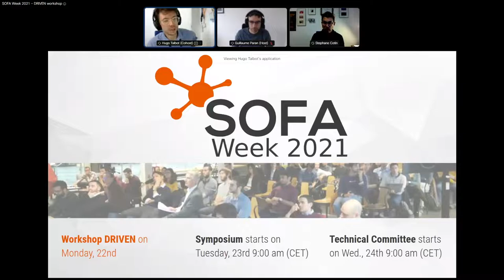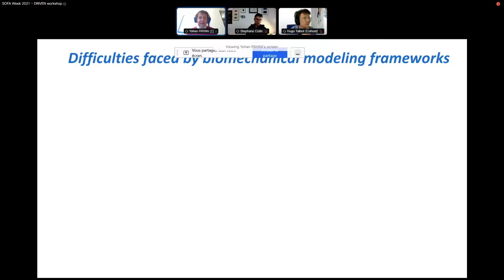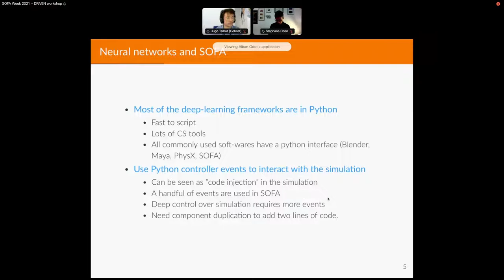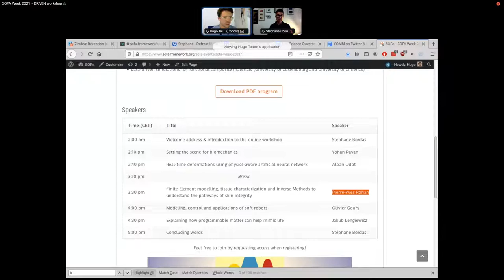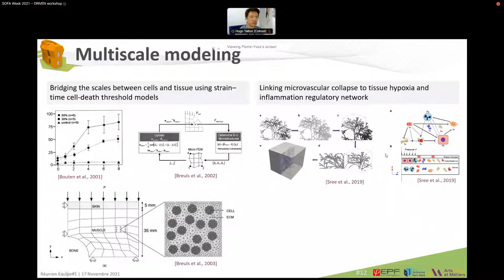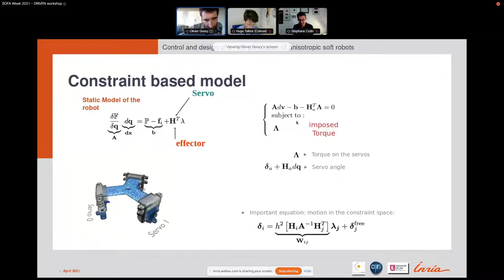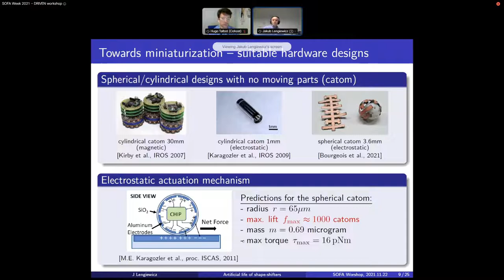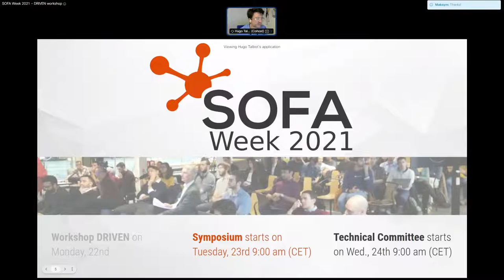SOFA Week 2021 - DRIVEN Workshop